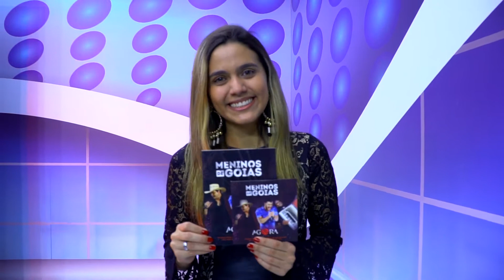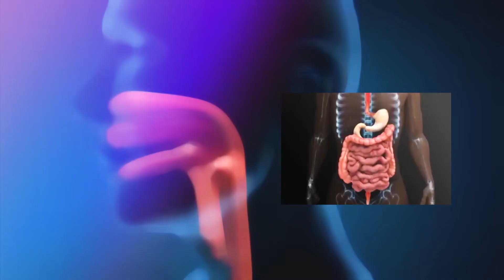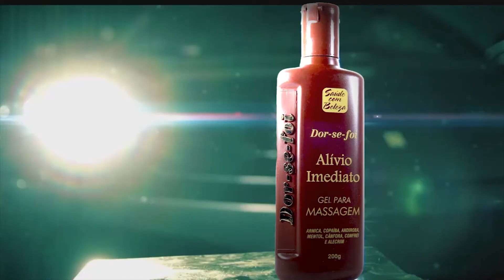Edelson Moura na TV | Programa 71 - Bloco 2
Bloco 2 do programa Edelson Moura na TV exibido para todo o Brasil em 20/08/2017.

O programa teve a participação especial dos cantores:

- Gabriel Sampaio
- Wallisson Ferreira
- Meninos de Goiás
- Marcos Biank e Diego
- Ernando e Renan
- Rogério e Matheus

E dos convidados:

- Marcelo José
- Karminha Ribeiro
- Zazá Brasil
- Leonídio Moreira

O programa Edelson Moura na TV é transmitido para todo o Brasil pela Rede Família aos domingos às 8h30 da manhã.